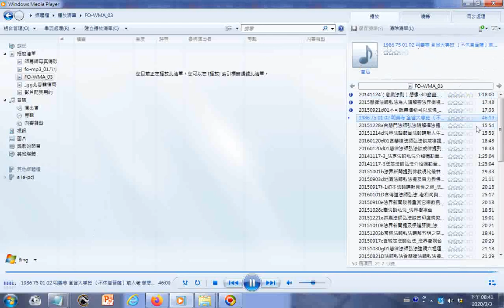聲音影片 1986_(中華民國)75 01 02 明善寺 全省大專班 〔不休息菩薩〕前人老 慈悲 孝道 02 .wma